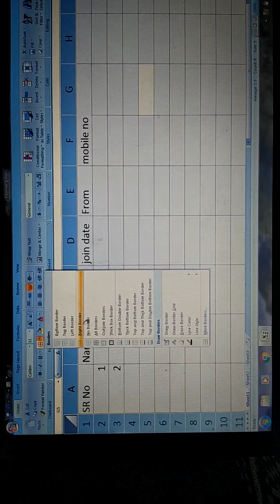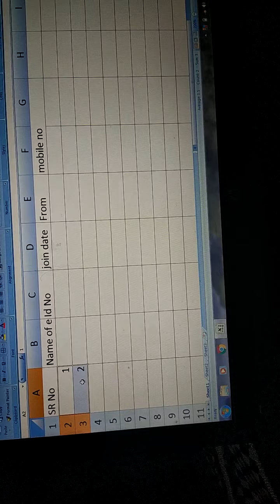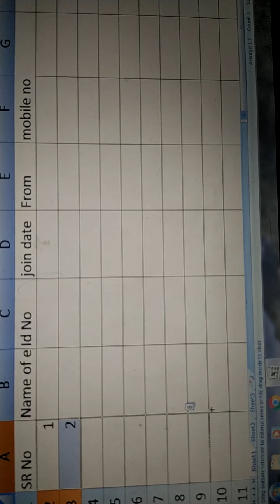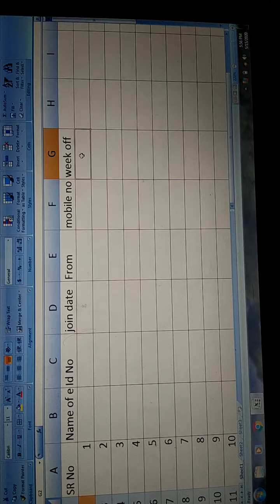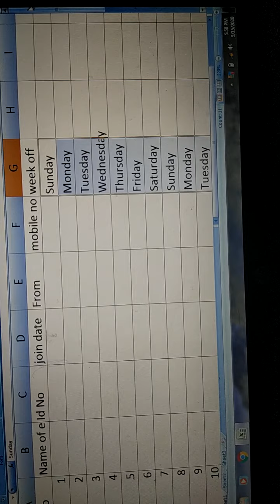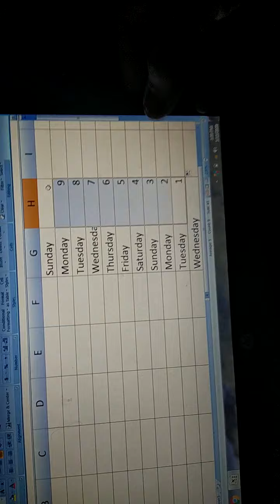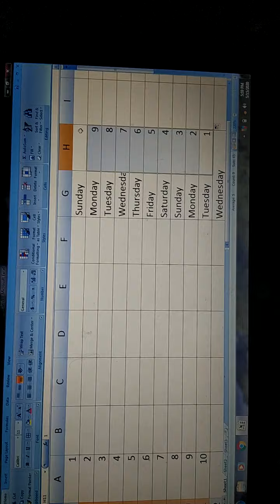Class 9.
How to use fill handle